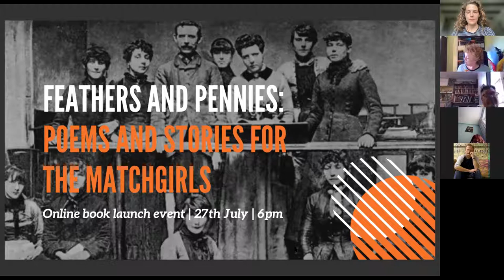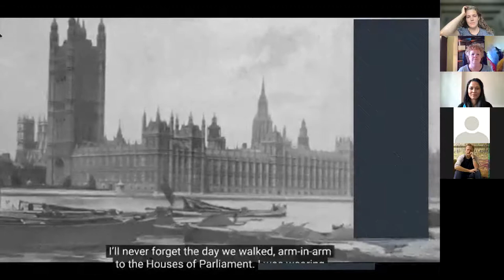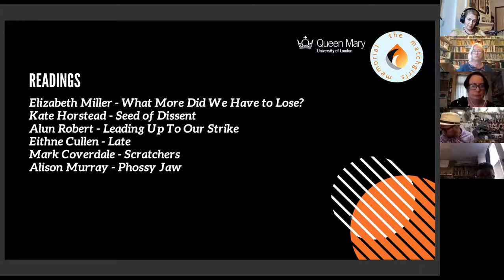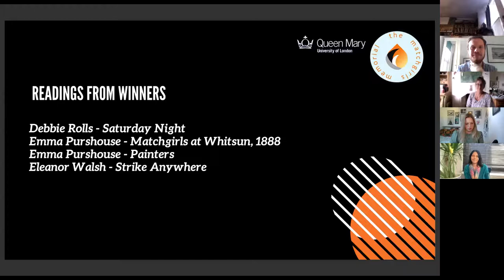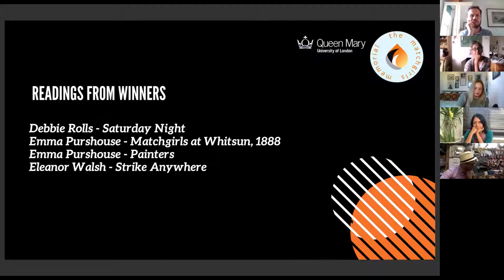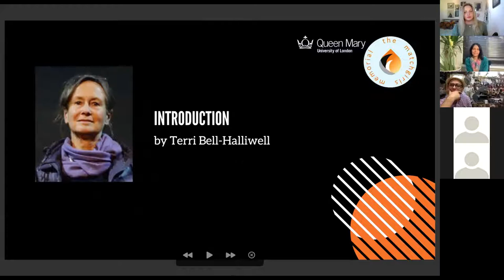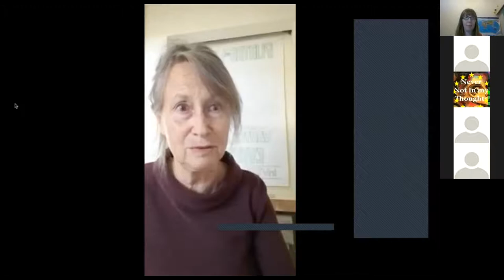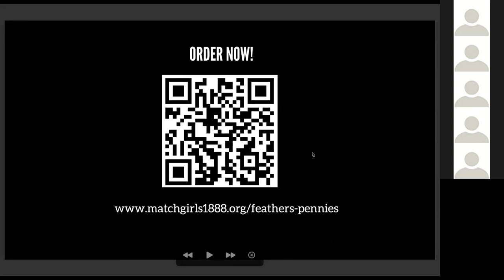Feathers and Pennies:Poems and Stories for the Matchgirls - Book Launch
On 27th July 2021 The Matchgirls Memorial hosted a book launch for 'Feathers and Pennies:Poems and Stories for the Matchgirls'. The launch was opened by Rushanara Ali, MP for Bethnal Green and Bow who was followed by a wonderful line up of special guests, including some of the poets and writers in the book (Elizabeth Miller, Kate Horstead, Alun Robert, Eithne Cullen, Mark Coverdale, Alison Murray, Runners Up Debbie Rolls and Emma Purshouse and Winners, Emma Purshouse and Eleanor Walsh). Musical interludes were provided courtesy of RAEL and a discussion was preceded with a scene setter from Terri Bell-Halliwell. The Panel was Chaired by Ed Legon of QMUL with speakers ,Dr Halima Geum, Laura Daly of the Women's Banner Group, Zita Holbourne and Monna Matharu. The evening was funded by a Queen Mary University London Community Connections Grant.